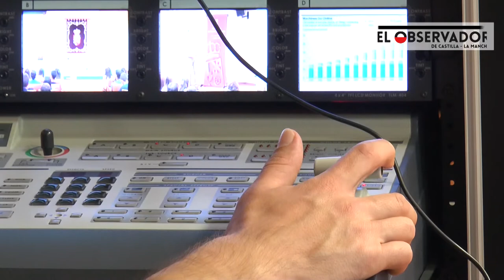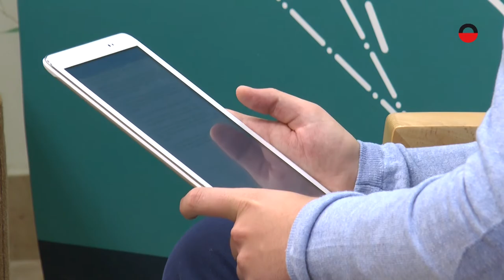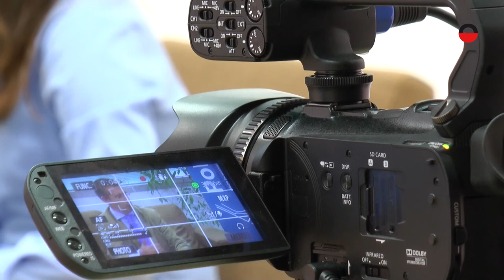Seminario Ciberseguridad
La Facultad de Periodismo en colaboración con el Centro de Estudios Europeos Luis Ortega Álvarez ha organizado en el campus de Cuenca el segundo Seminario sobre Ciberseguridad, Redes Sociales y Propaganda, codirigido por el profesor Juan Luis Manfredi. Alumnos del grado de Periodismo y del grado de Telecomunicaciones colaboraron en la cobertura del evento.